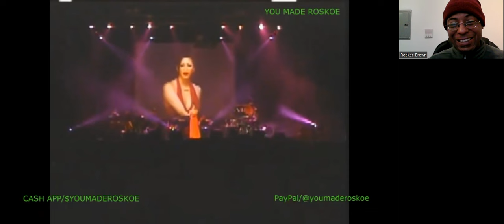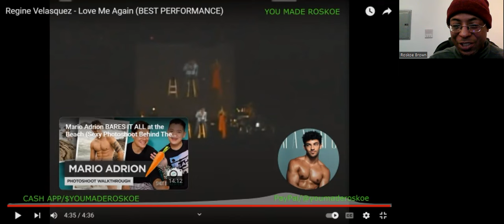Regine Velasquez - Love Me Again (Live) Reaction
I react to a BEAUTIFUL live vocal performance by Regine Velasquez!